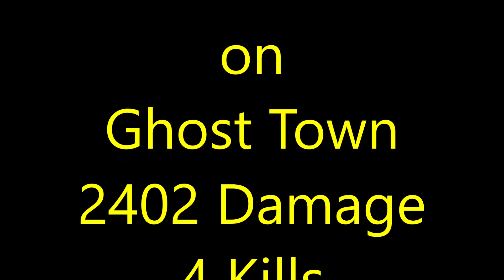WZ 120 1FT on Ghost town 2402 Damage 4 Kills